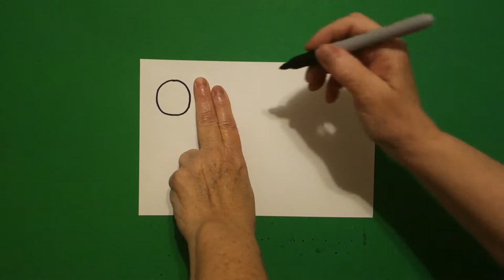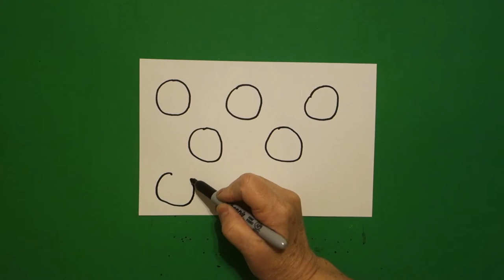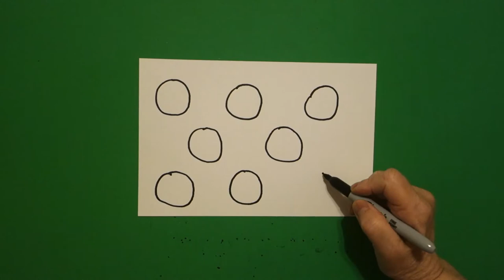Let's Draw Circle Fish & Colors!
Easy to follow directions, using right brain drawing techniques, showing how to draw Circle Fish and learn our Colors.